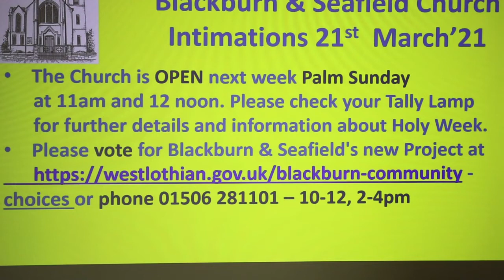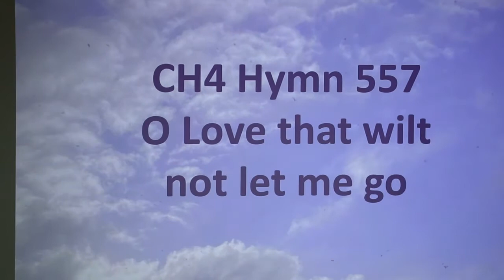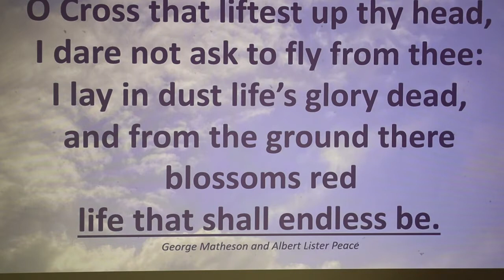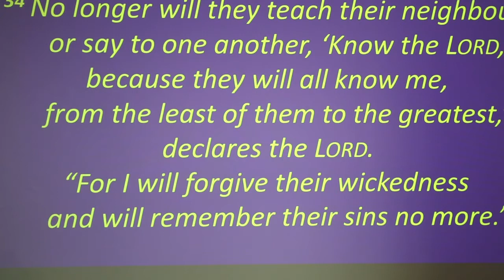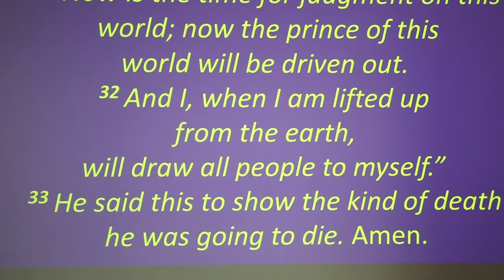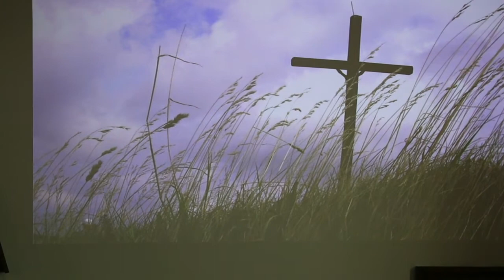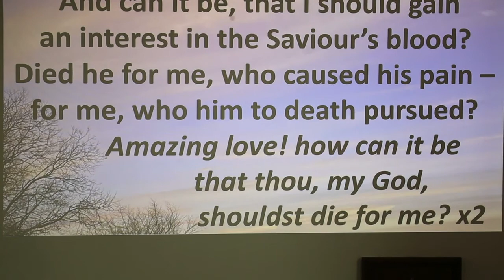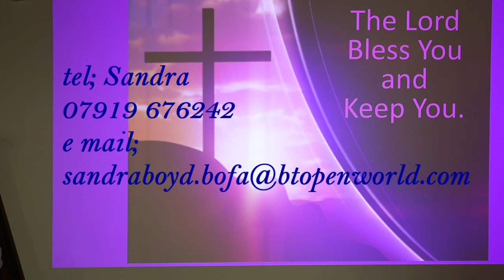Blackburn and Seafield Parish Church